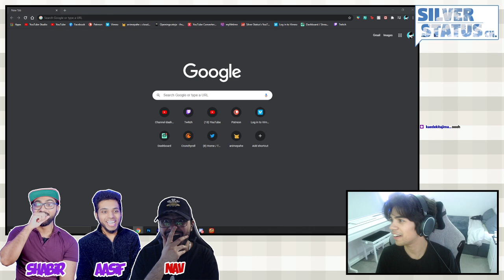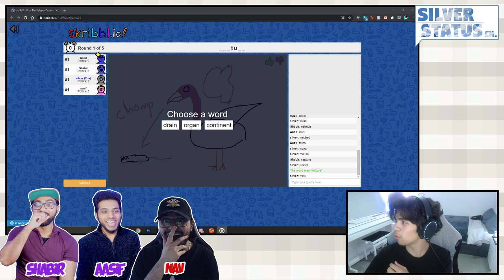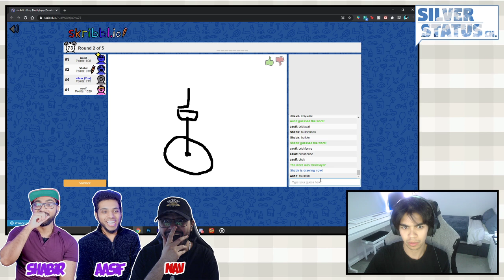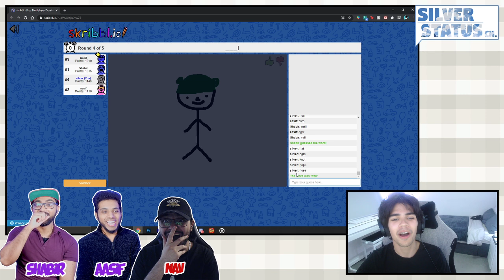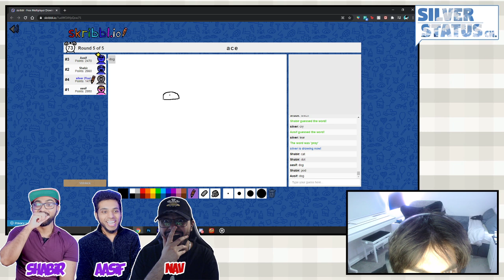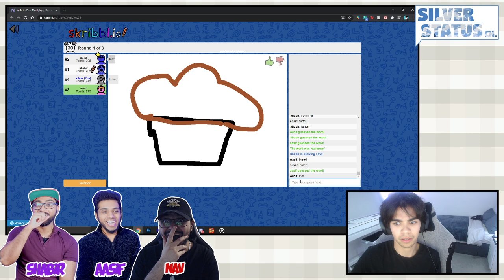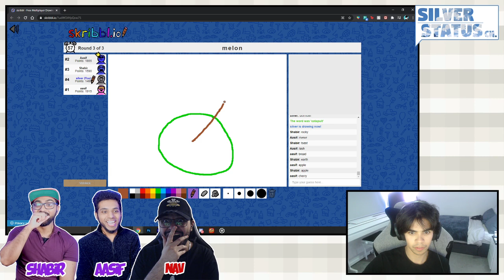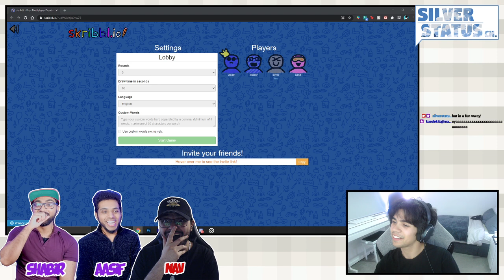VTUBER REACTORS TRY (EMPHASIS ON TRY) TO PLAY UNO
VTUBER REACTORS TRY (EMPHASIS ON TRY) TO PLAY UNO - FT  @Velo City & @Izaya's Hub

🏆 Consider supporting the channel here!

🌎 Chat with me in my discord server!

HEY GUYS! PLEASE READ
In the meantime, I'll be scheduling streams on twitch and uploading the VODs here on the channel like this. For support, please do pop onto my twitch and follow as it really helps out!! I hope you enjoy :)

This was truly the definition of scuffed but we had a lot of fun with it! VOD is here for the memories but I hope you enjoy too!

Previous Reaction
HOLOLIVE LISTENING PARTY EPISODE 3! VOD